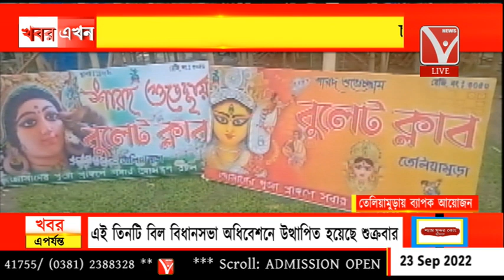তেলিয়ামুড়ায় শারদোৎসবের ব্যাপক আয়োজন, পুজো উদ্যোক্তাদের চরম ব্যস্ততা